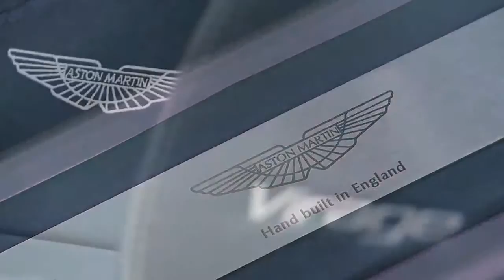2012 Aston Martin Virage